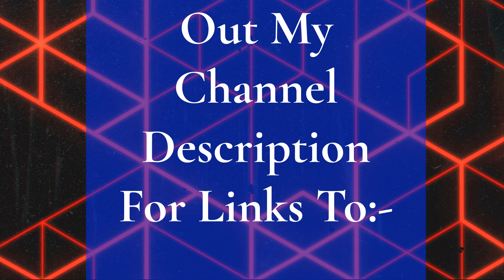Tony Smith - From Russia With Love(Cover)[Movie Themes]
This is a James Bond movie theme tune!